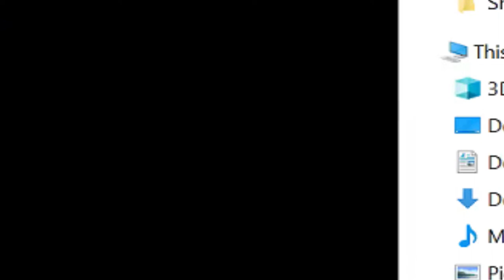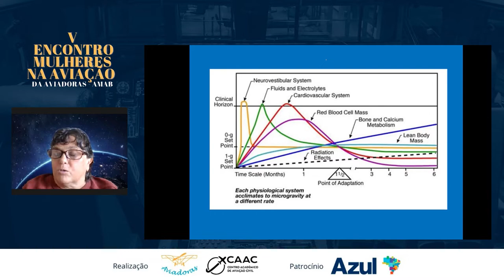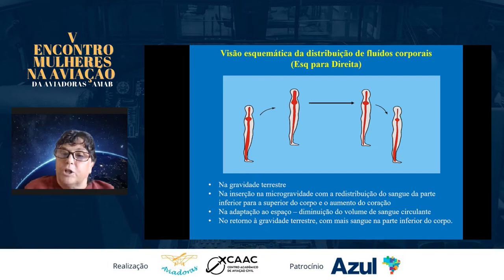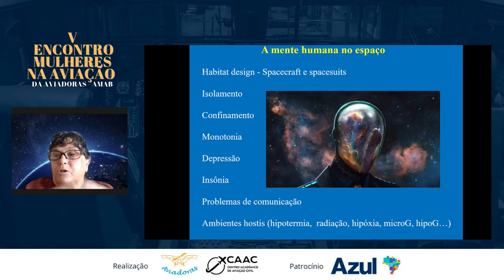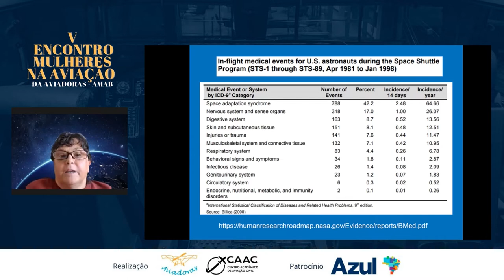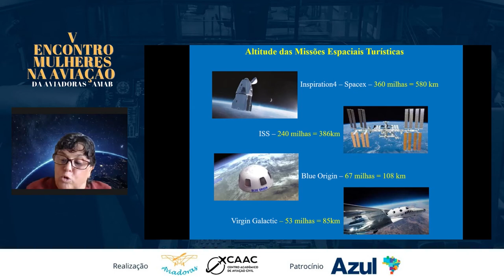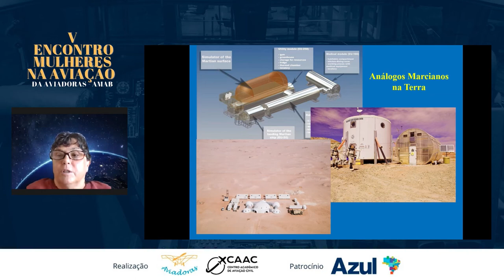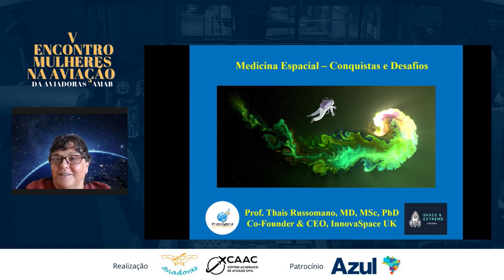MEDICINA ESPACIAL - DESAFIOS E CONQUISTAS COM A DRA. THAIS RUSSOMANO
Médica e Cientista Dra. Thais Russomano
(InnovaSpace.org)

Como o corpo humano se comporta em um ambiente extraterrestre?

Conheça mais sobre Fisiologia e Psicologia Espacial, Medicina Operacional, Medicina clínica e a relação com o ambiente hostil no qual o astronauta fica exposto.